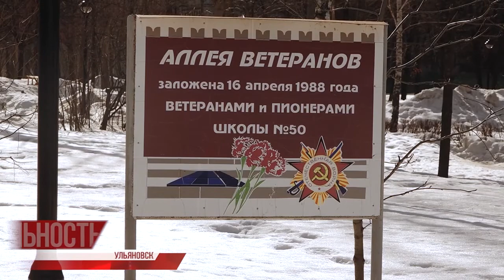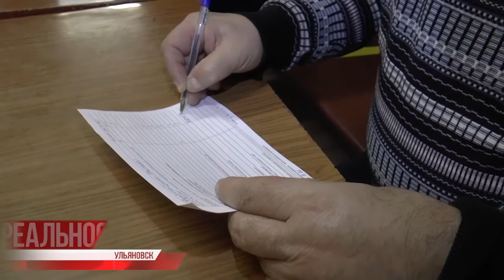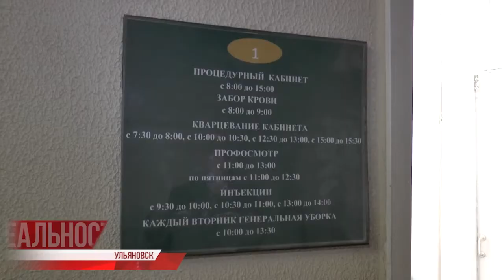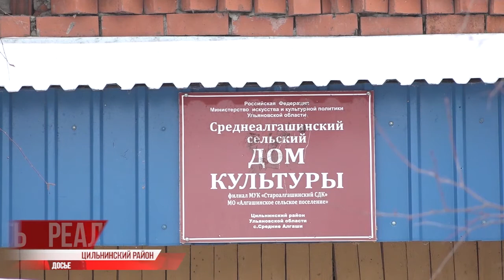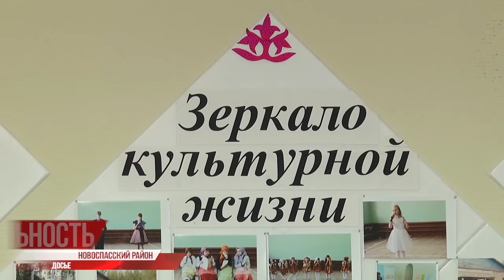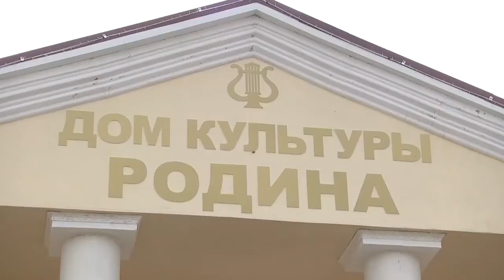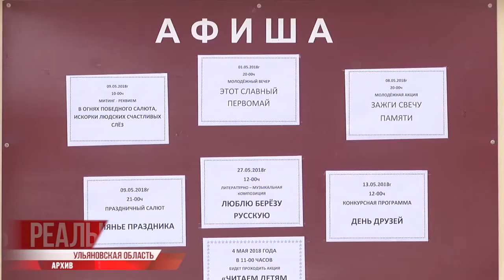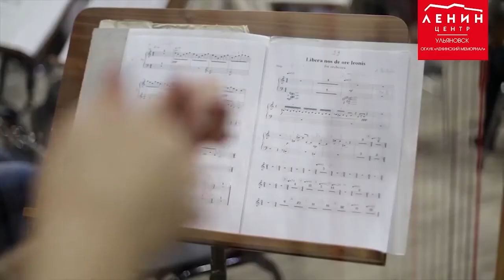Реальность. Итоги 26.03.21